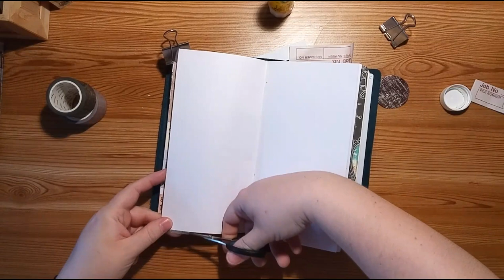Journal with me #035 (Traveler's Notebook) | Timelapse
Material:
Scraps aus meinem Stash
Micron Pen
Staedtler Pigment Liner
Ranger Archival Ink
Trodat Datumsstempel